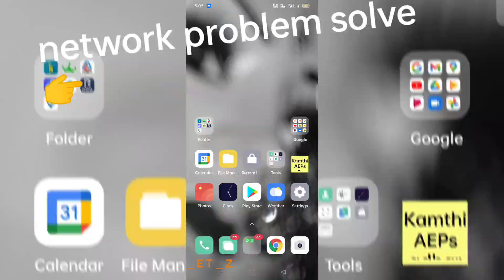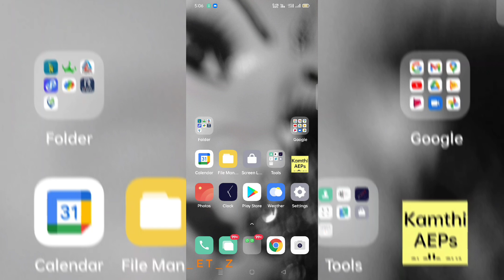Realme C25_Y👉All Settings Problem solution 👉Netwark problem solve